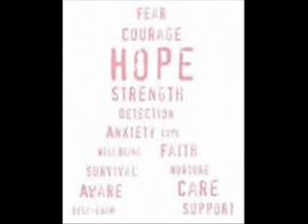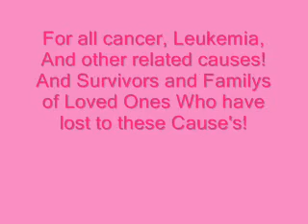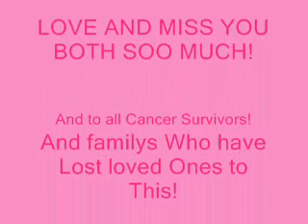Cancer Awareness!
n loving memory of my papa frank, i love and miss u so so much! and for all who have lost to cancer or are survivors!